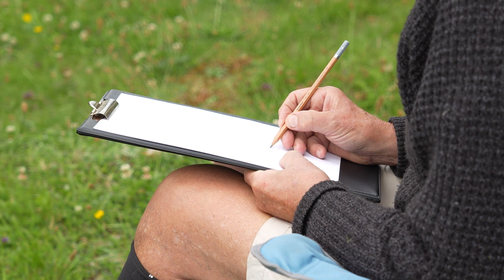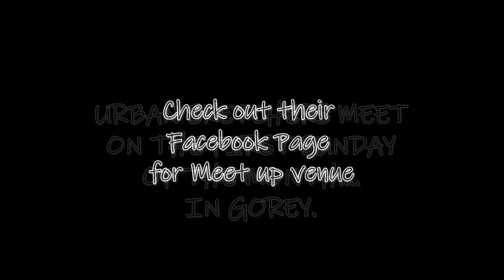Urban Sketchers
A group of artistic sketchers meet around Gorey town, Co Wexford each month to capture their take on local architecture.
Founded by artists Kate Kos and Sara Redmond.
Director: Caroline Brennan
DOP: Patrick Fleming
Sound: Colm HIggins